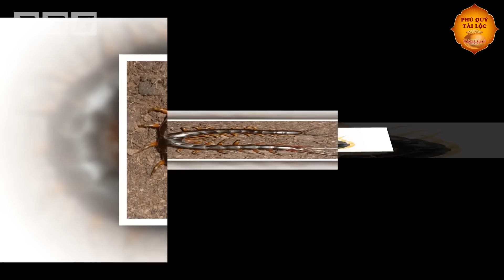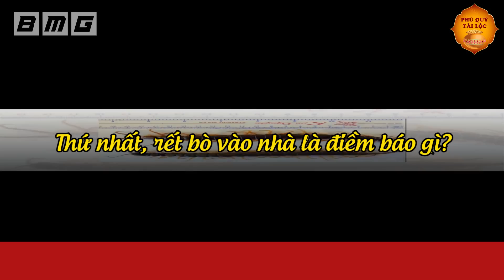Đột Nhiên Thấy RẾT VÀO NHÀ Là Báo Điềm Gì? Xem Ngay Kẻo HỌA SÁT THÂN, Cả Nhà Lụi Bại